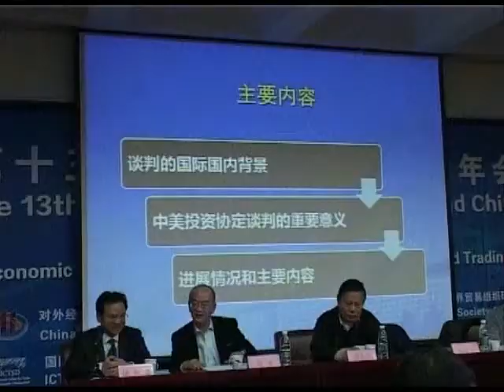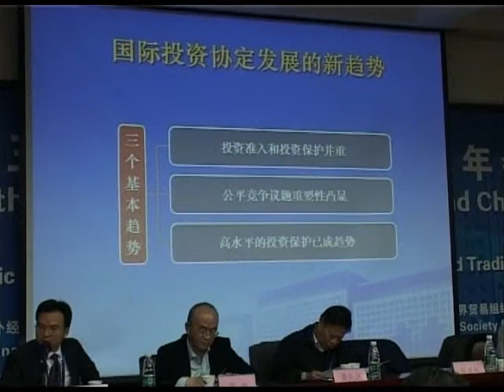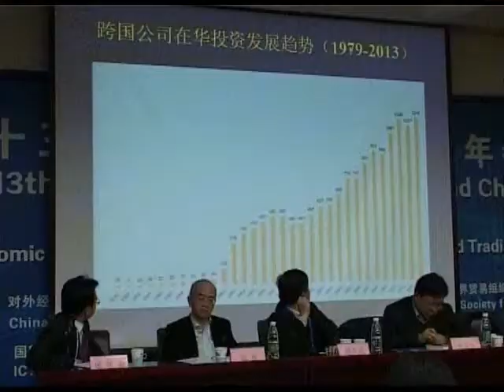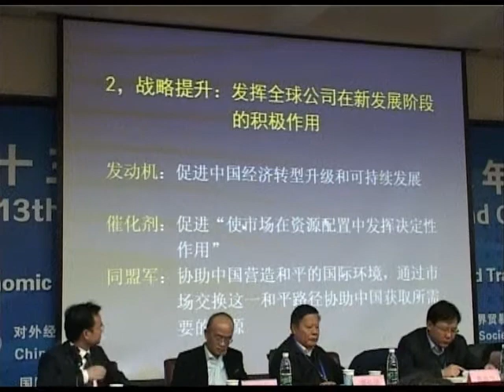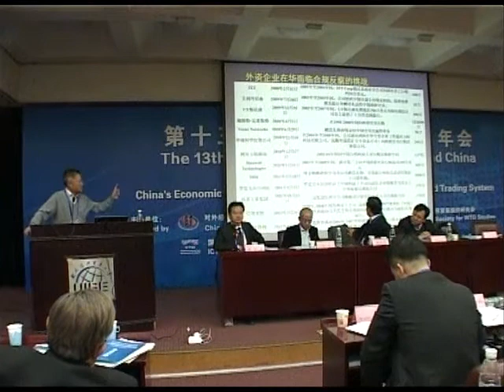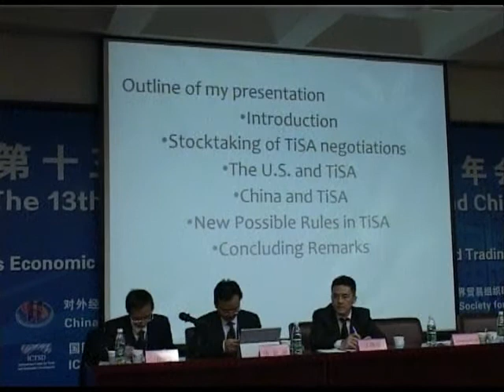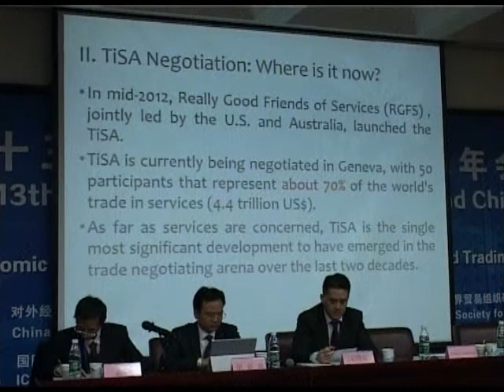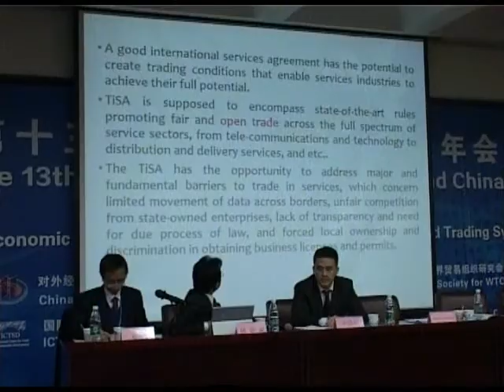2014 Beijing Annual Conference on the WTO and China - part 4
Beijing, 18 December, 2014

Jointly organized by UIBE, CWTO and ICTSD China
Theme: New Normal of Chinese Economy and New Development of World Trade System
Venue: International Conference Hall, Chengxin Building, UIBE